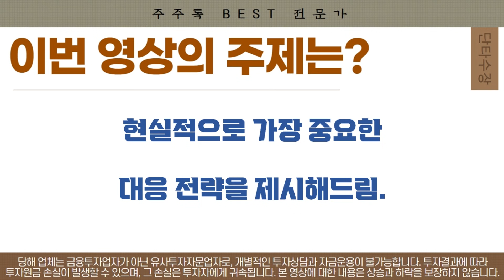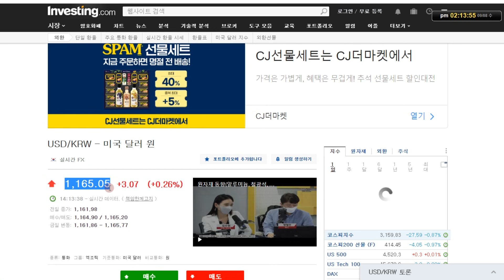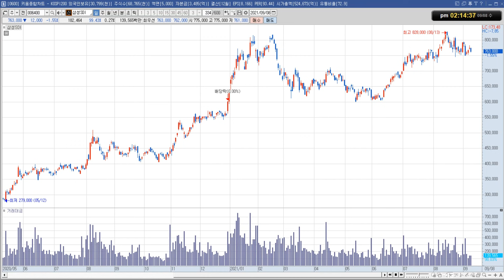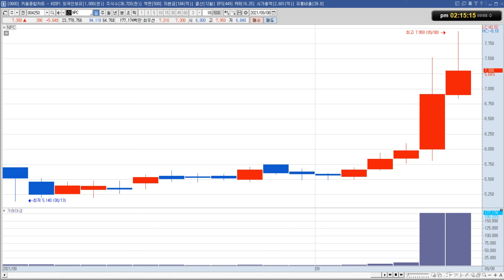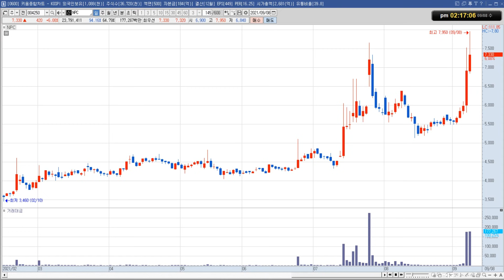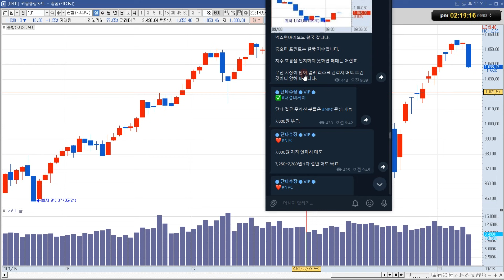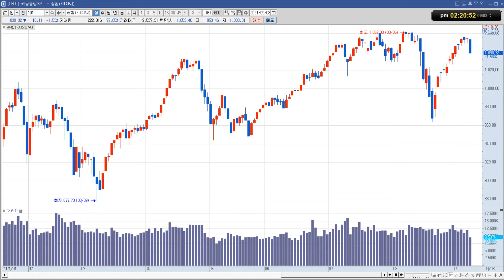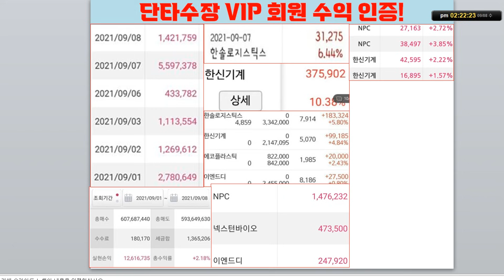삼성SDI 주가 전망 "아주 중요한 변곡점"